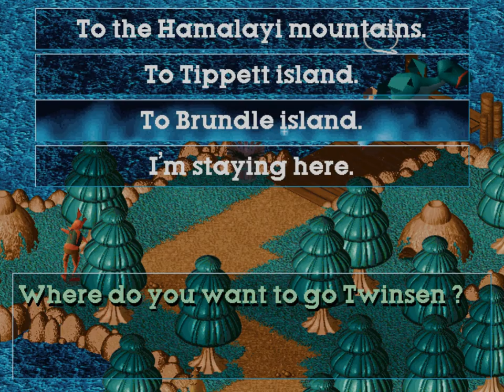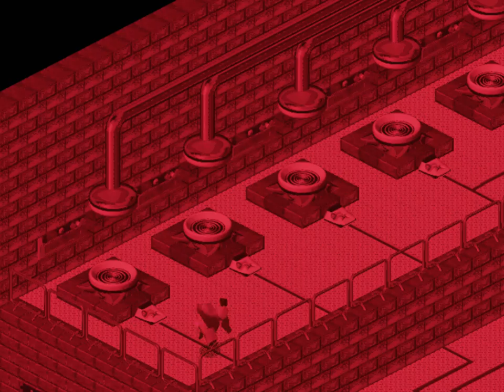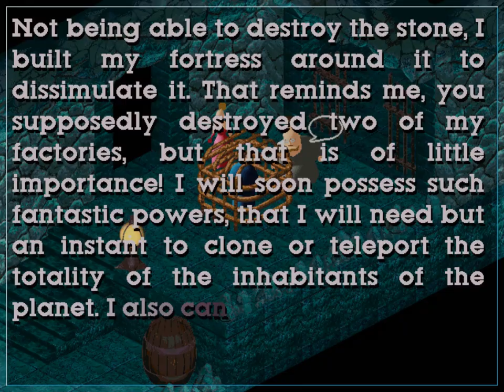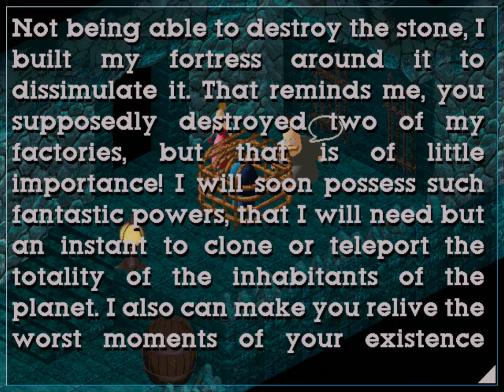Little Big Adventure 1 - 13 Teleportation Guy - DOS, English, No Commentary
Is Twinsen a Bad Enough Dude to destroy the Teleportation Facility?

Setup:
DOSBox